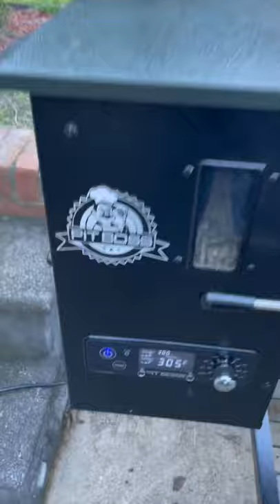Smoking a Chicken on the Pitboss Smoker!